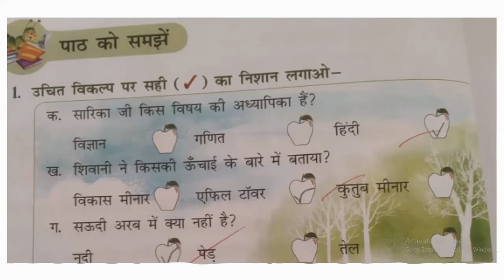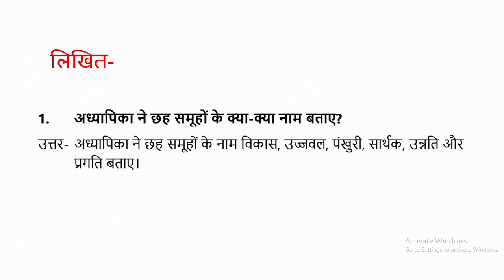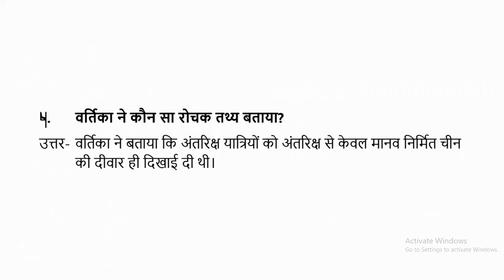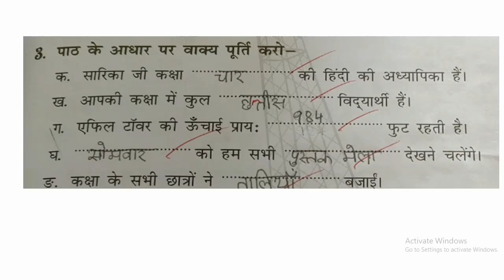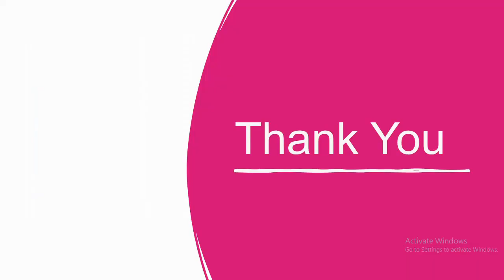Class 4 L7 Adbhut Baate Question Answer | maukhik, laghu prash uttar textbook exercise |Son Chiraiya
bachcho is video me aap class 4 son chiraiya se lesson no 7 k question answer sikhenge